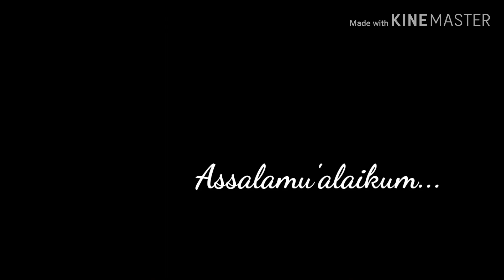Marhaban Ya Ramadhan Untuk Kita Semua.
Sungguh luar biasa Ramadhan kali ini yang kita lewati, dimana pada Ramadhan kali ini seluruh dunia sedang dilanda wabah virus corona, semoga Allah SWT memberikan kita kekuatan agar kita semua dapat melewatinya. Amin.

~title :  A Good Day On The African Planes
~artist : Doug Maxwell/Media Right Production